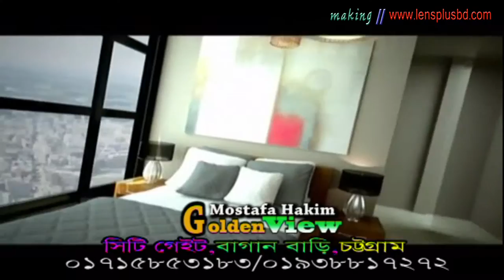Mustafa Hakim golden vew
Client :Mustafa Hakim golden view                                                               Director : Saif Saifo
Production: Lens Plus